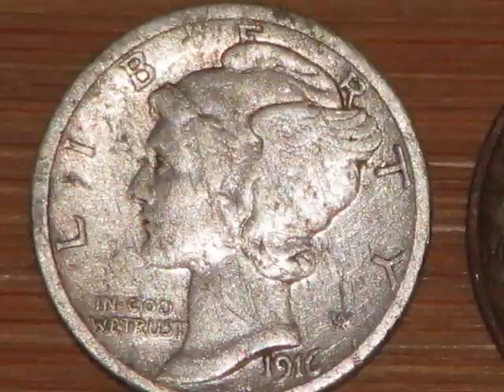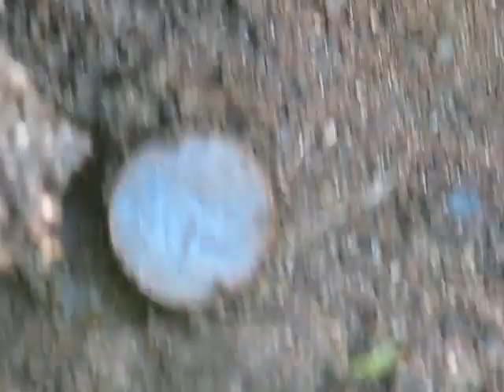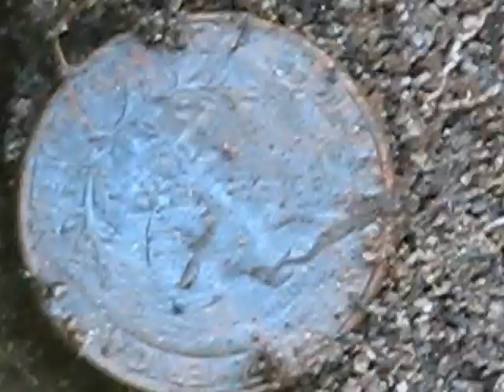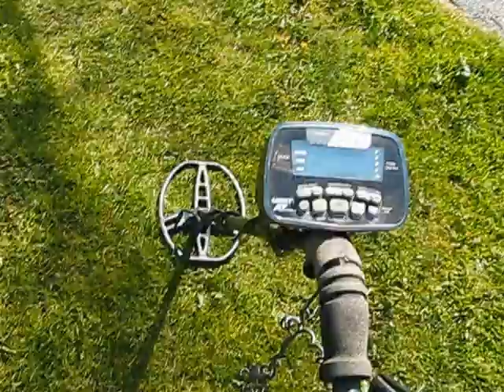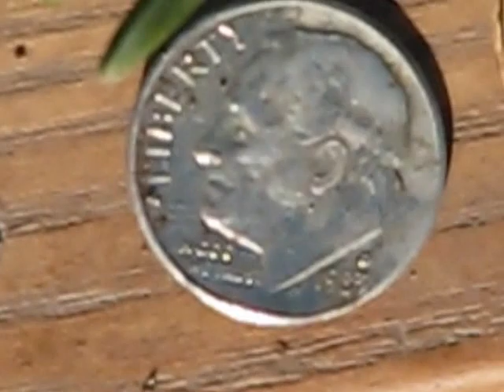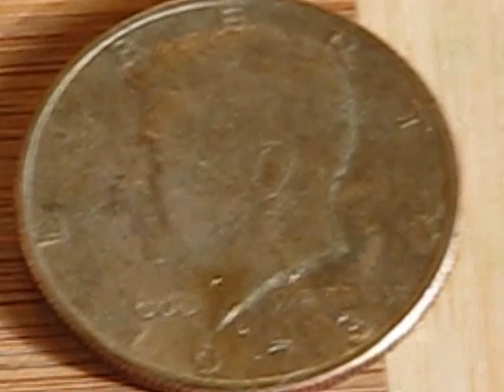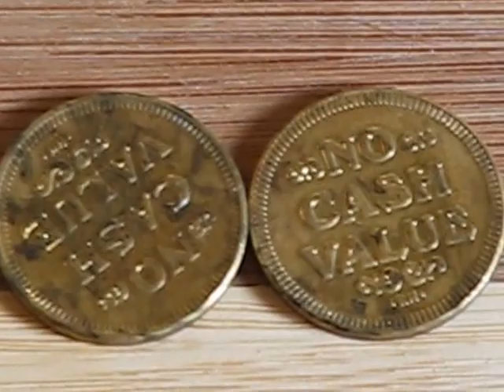Next May 2014 II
Metal Detecting w/ the Hell Deep Digger
May 2014